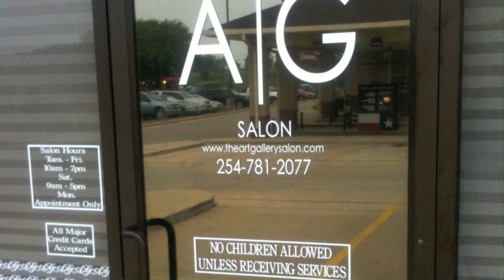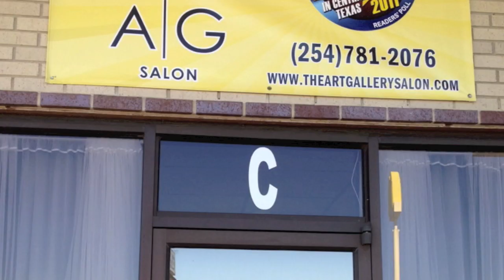The Art Gallery Salon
4304 Centra Texas Expressway Suite C.
Killeen Texas 76543
Mrs. Day Avery